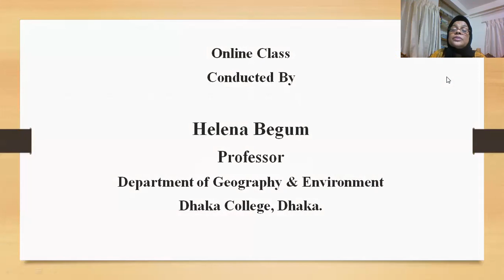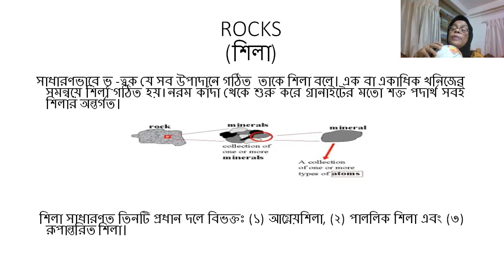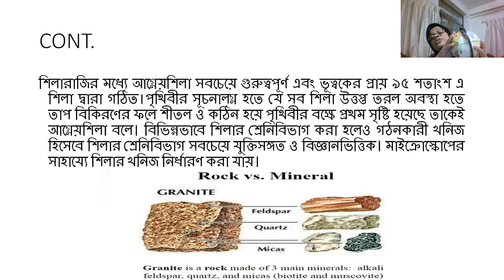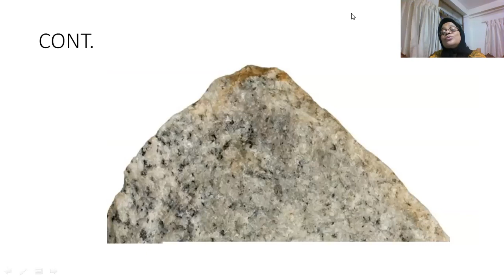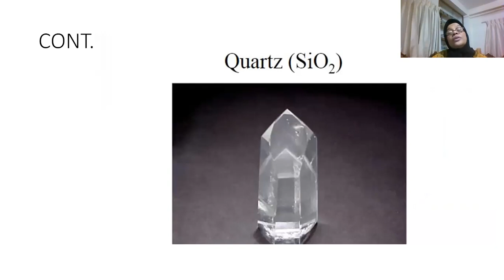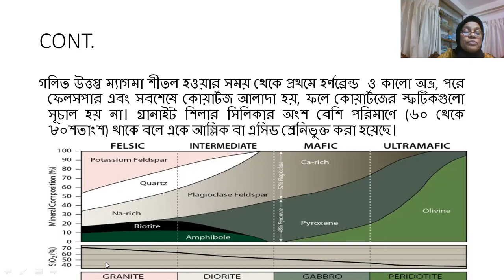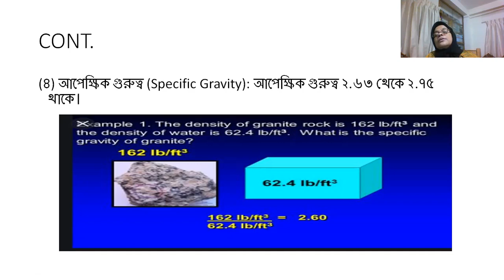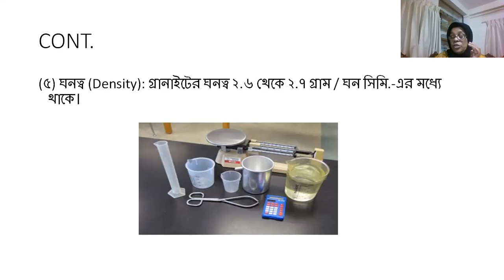Identification of Granite Rocks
Class: Third Year B.S. (Hons.)
Course Code: GELb:3007
Course Title: Environmental Analysis.